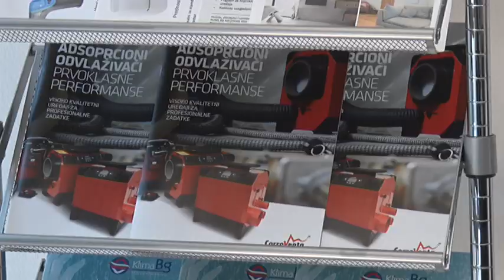Vrucine u Beogradu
Tropske temperature u glavnom gradu dovele su do povećanog broja intervencija na javnom mestu, ali ne i do velikog broja pacijenata u domovima zdravlja.